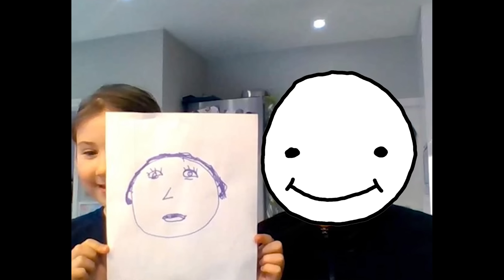Kinderzeichnungen in REAL LIFE 😂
Luca reagiert auf lustige von Kindern gemalte Tiere, die ihr Vater in Photoshop ins Reallife hat lebendig werden lassen (war das richtiges Deutsch? Hahaha)